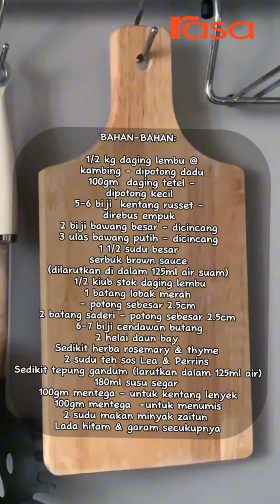Resipi Shepherd Pie Daging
Ramai ingat masak Shepherd Pie ni susah. Ni dia salah satu resipi yang sangat mudah. Boleh buat untuk makan malam.